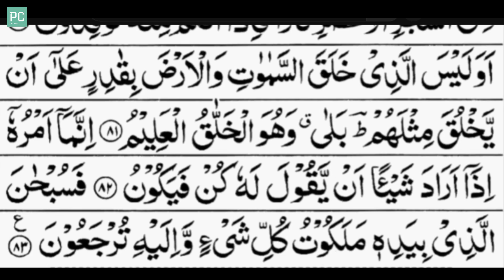Surah Yaseen | Yasin | Episode 39 | 36سورۃ یس | Full With Arabic Text (HD)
Surah Yaseen | Yasin | Episode 39 | Full With Arabic Hd | Quran Tilawat | सूरह यासीन | sureyasen | quran sharif ki tilawat | yasin wal quranil hakim | surah yaseen full | Beautiful Voice